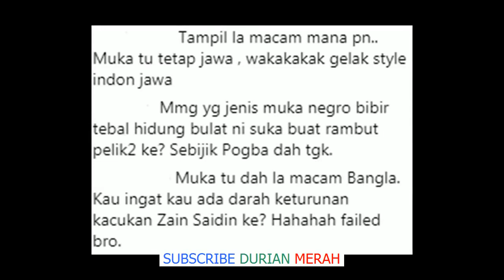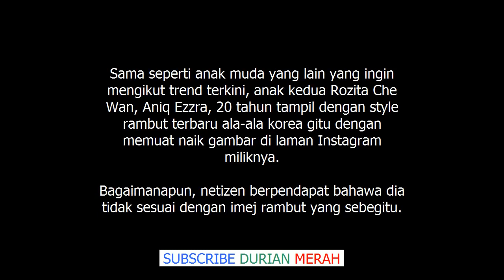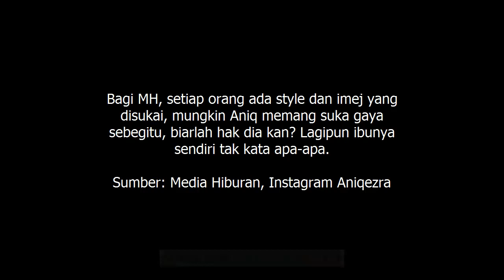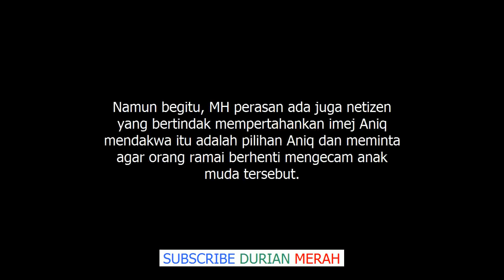''Buat Apa Sekalipun, Muka Jawa Tetap Jawa'' Anak Che Ta Dikecam Netizen Warnakan Rambut